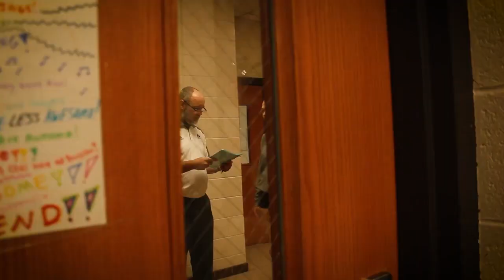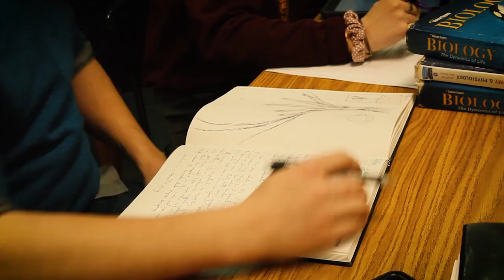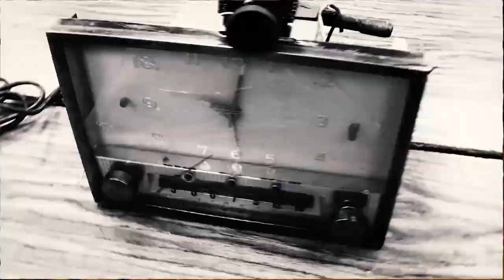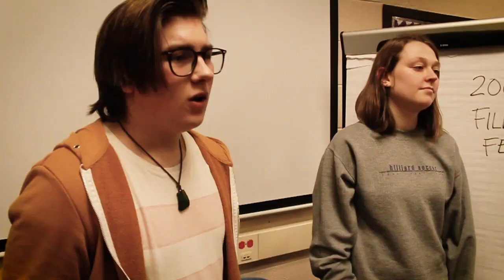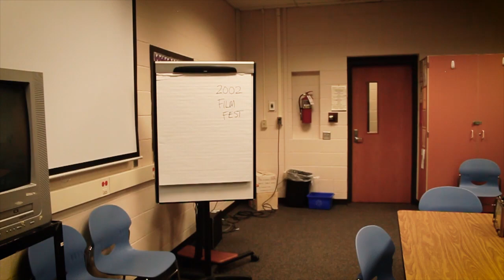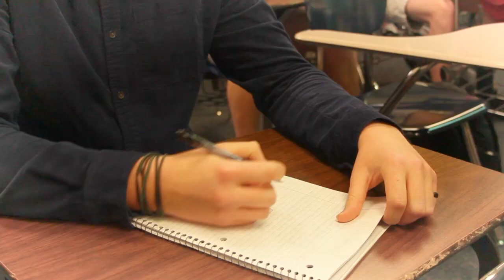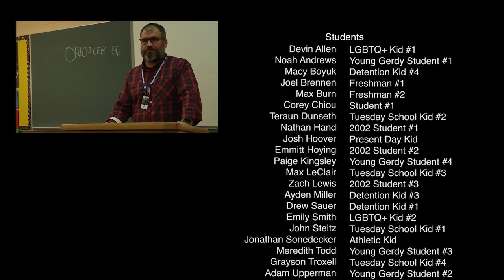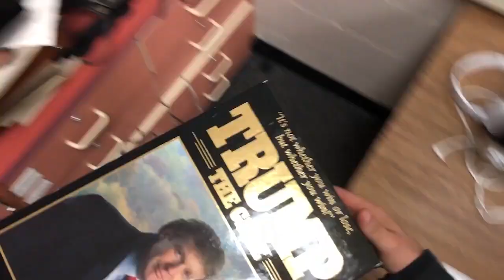2019 Davidson Film Festival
8 students sick of being told what to do, find a way to change their circumstances.

Student Written, Directed, and Edited.
18th Annual Hilliard Davidson Film Festival
Feature with out the 42 short films.